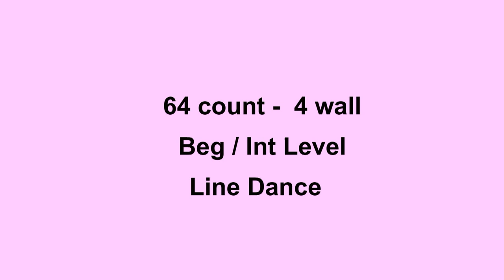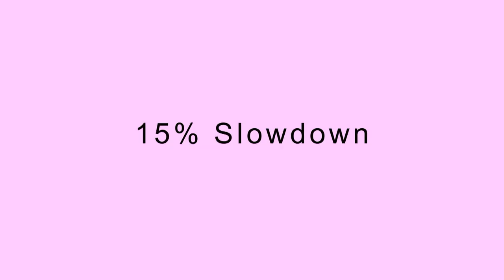Everybody's Somebody's Fool - Line Dance (Dance & Teach in English & 中文)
Choreographed by: Maria Tao, USA (July 2011)
64 count - 4 wall - Beg/Int level line dance